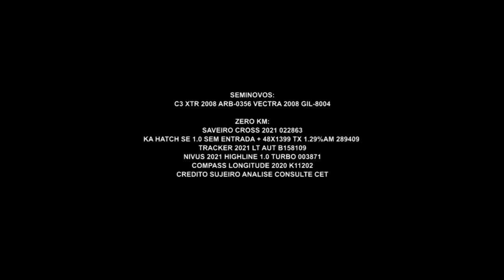Seminovos por Menos de 30 Mil Reais | Auto M Veículos | Gazeta Motors